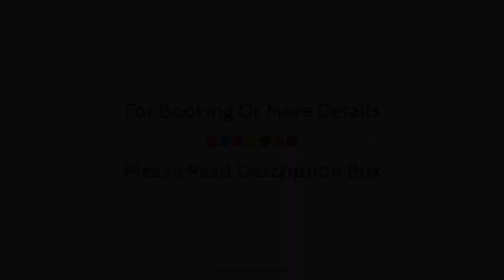Dj Suites The Element, Manchester, United Kingdom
About Property:
Located in Old Trafford, Dj Suites The Element is a perfect starting point from which to explore Manchester. The property has everything you need for a comfortable stay. To be found at the property are free Wi-Fi in all rooms, car park, 100% non-smoking. Each guestroom is elegantly furnished and equipped with handy amenities. The property offers various recreational opportunities. A welcoming atmosphere and excellent service are what you can expect during your stay at Dj Suites The Element.
Searching For
1. Dj Suites The Element - Manchester
2. Dj Suites The Element - Manchester Virtual Tour
3. Dj Suites The Element - Manchester Rooms
4. Dj Suites The Element - Manchester Amenities
5. Dj Suites The Element - Manchester Videos
6. Dj Suites The Element - Manchester Offers
7. Dj Suites The Element - Manchester Deals
Audio Credit:
Track Title: Subway Dreams
Artist: Dan Henig